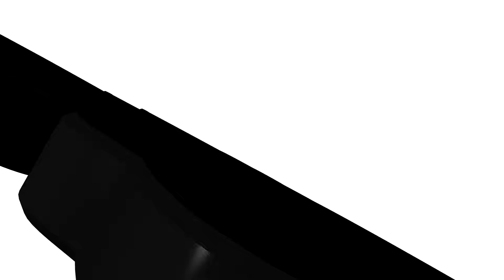Sting Rapid Fire Interview: Korina Lyte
Sting Women's Soccer player Korina Lyte is asked a variety of questions in this rapid fire interview. Fall 2018.